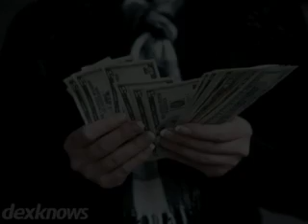Icoin Inc.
Icoin in Joliet specializes in the very best in your gold,
silver, coins, antiques and collectibles. When you have
unwanted, unused jewelry, sterling sets, or currency, you
can get an honest appraisal and cash. If you are looking for
a fantastic deal, visit Icoin for a stunning range of items
that look as good as new!